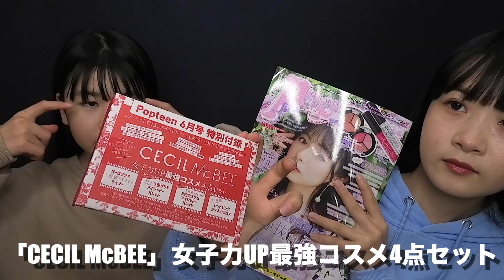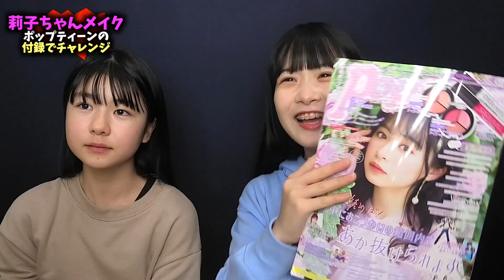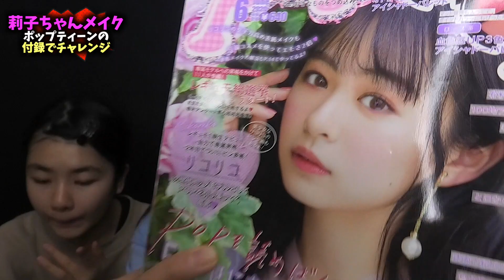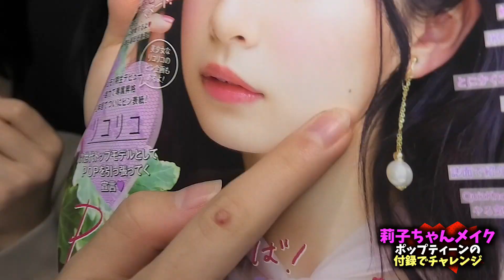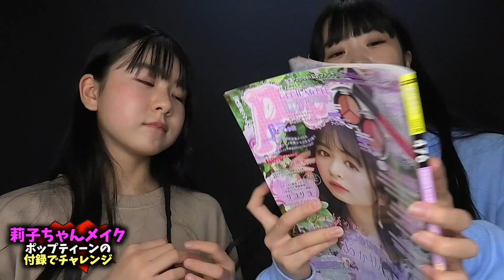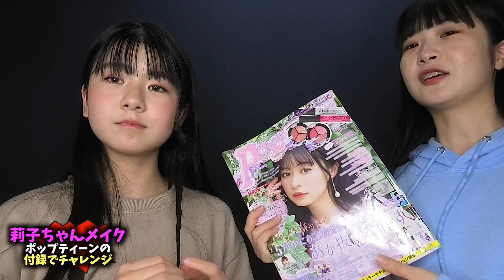莉子ちゃんメイク！ポップティーン付録のコスメでやってみた（Popteen2020年6月号）【のえのん番組】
【毎日メイク】ポップティーン5月号の付録（2020）コスメでメイクしてみたら…家で一緒にやってみよう WithMe【のえのん番組】

莉子ちゃんメイク！
ポップティーンの付録でやってみた（2020年6月号）【のえのん番組】